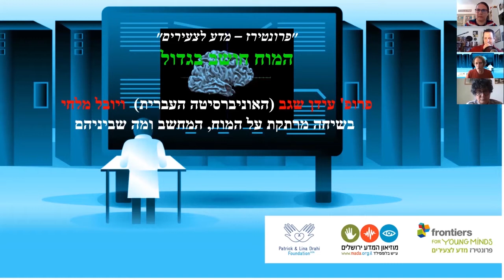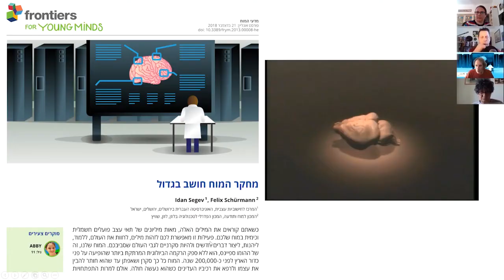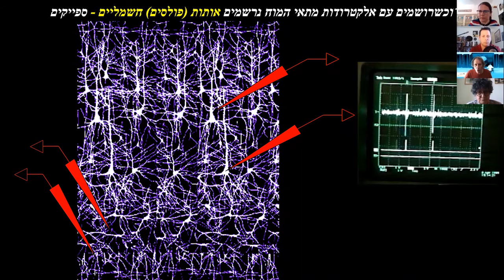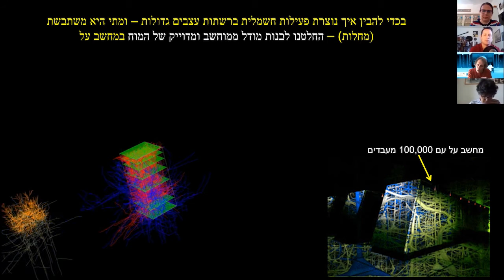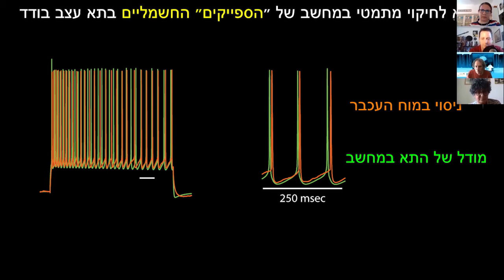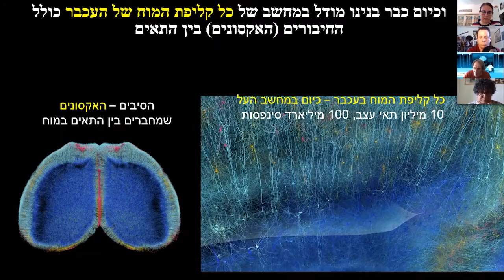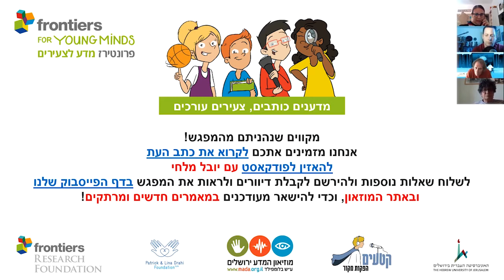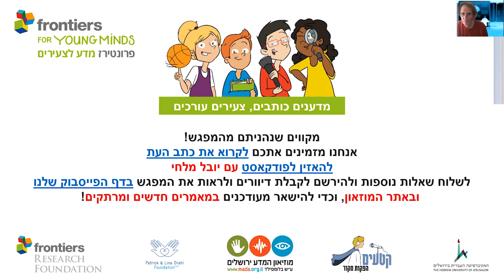מחקר המוח חושב בגדול - פרופ' עידן שגב